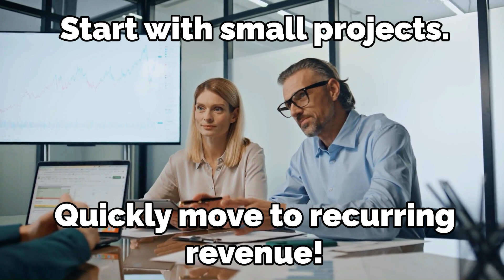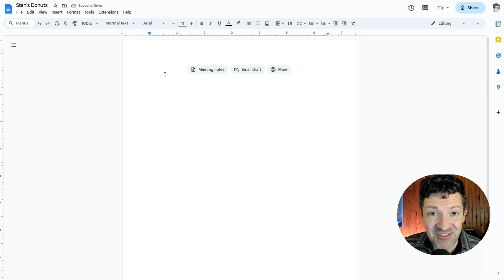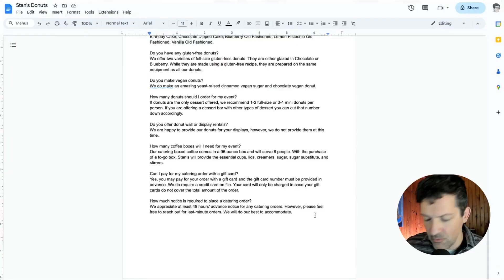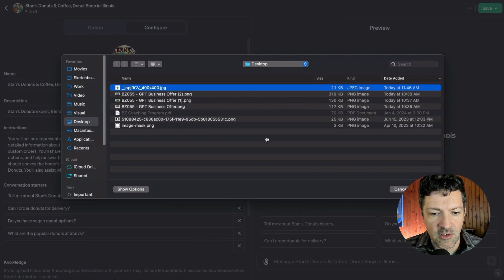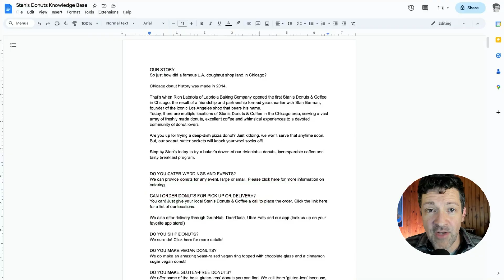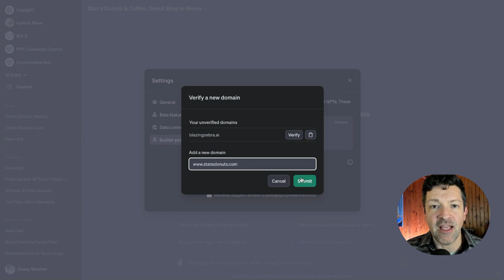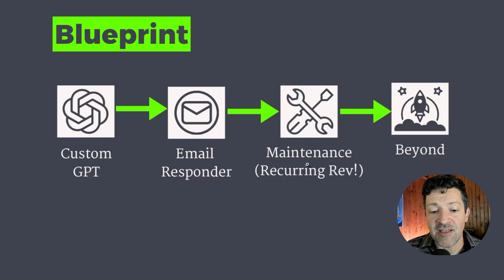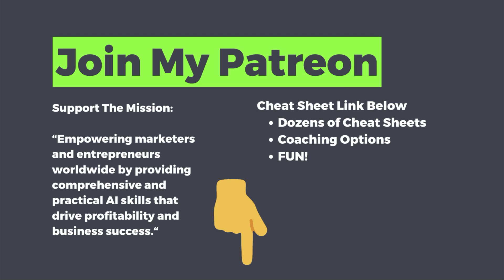How I’m Using GPTs for BIG Client Wins (Beginner Guide)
A comprehensive blueprint that will transform how you offer digital marketing services. This guide focuses on leveraging AI, particularly CustomGPTs, to enhance your client services and stay ahead in the competitive market.

🔥 In this detailed tutorial, I'll guide you through the process of generating revenue with AI.  It starts with creating a custom GPT for your clients and moves on to more complex project ideas. Whether you're new to AI or looking to refine your skills, this video is packed with valuable insights to elevate your marketing strategies.

📌 Chapters:
00:00 - Introduction & Breakthrough Announcement
01:40 - The AI Income Blueprint
03:19 - Building A Basic Custom GPT for Your Clients
03:42 - Gathering Info For A Basic Custom GPT Knowledge Base
04:52 - Create Tab: Creating the Basic Instructions in the GPT Builder
06:22 - Configure Tab: Enhancing the Custom GPT
07:22 - Uploading the Knowledge Base and Setting Guardrails
08:44 - Conversation Starters: Pitfalls to Avoid
09:32 - Actions Section: Requires Technical Abilities
10:23 - Testing and Publishing the GPT
12:21 - Blueprint Next Steps: From Custom GPT to Email Responder and Beyond
14:22 - Wrapping Up

🌟 If you're new to the Blazing Zebra channel, a warm welcome! Join me in empowering entrepreneurs and marketers worldwide with practical AI skills that drive profitability and business success.

My mission is to equip entrepreneurs and marketers with cutting-edge AI tools and techniques, ensuring they stay ahead in the fast-evolving digital landscape.